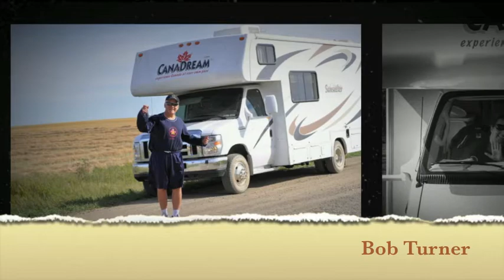Sears National Kids Cancer Ride 2012 - Thank you to our Volunteers!